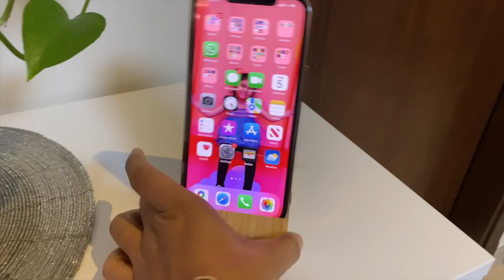10 Most Cheapest & Useful products from IKEA. BEST KITCHEN & HOME DECOR PRODUCTS.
10 Most Cheapest & Useful products from IKEA. BEST KITCHEN & HOME DECOR PRODUCTS.

Product NO 1

Product No 2

Product No 3

Product No 4

Product No 5

Product No 6

Product No 7

Product No 8

Product No 9

Product No 10